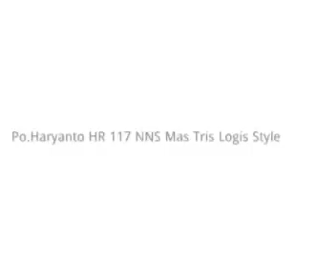Po Haryanto HR 117 NNS Mas Tris Logis Style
Style asli mas tris Logis driver pinggir HR 117,slaam Mosak masik ^^)9 Check This out